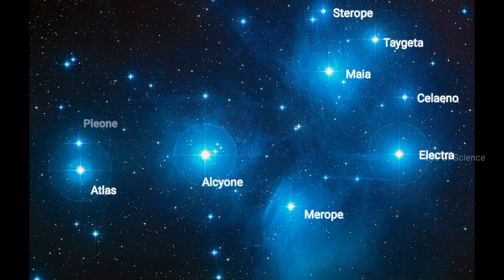Pleiades star cluster in tamil | 7 சகோதரிகள் | Eye Of Science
This video explains about "The Pleiades star cluster" in tamil .

Pleiades:

     - According to Greek mythology :- Pleiades was known as the seven sisters.
     - It is the nearest star cluster
     - 444 light years away
     - Usually you can see pleiades with naked eye in the night sky.